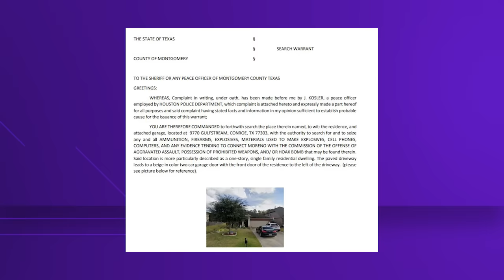Lakewood Church shooting: Search warrant reveals details about shooter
An armed woman was killed Sunday after walking into Lakewood Church and opening fire, according to police.